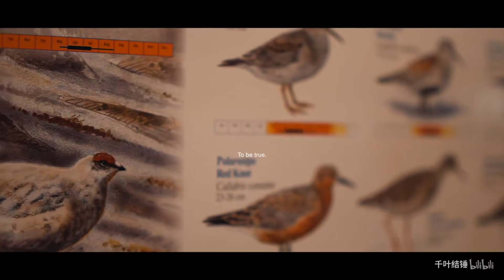【探险北极Vlog】人类居住最北的群岛 极地之行【初章】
人类在大自然面前 只不过是一颗小小的尘埃
这次 啊锤飞行总共20 小时 来到 斯瓦尔巴群岛中心 朗伊尔城 开始了
7天的 极地帆船探险之旅 我们到达了黄河北极科考站 蓝鲸 海豹 海象
还有很多危险和不可思议的风景等着我们
This is the lens of the world the island of ice enjoy the.silence 这是第一章。